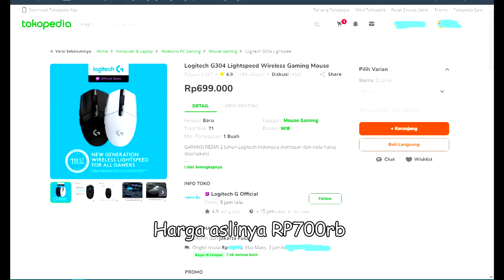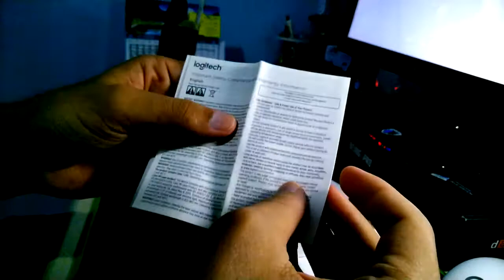UNBOXING LOGITECH G304/G305 LIGHTSPEED INDONESIA / VALORANT MONTAGE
PC Specs:
Case : VenomRX Bravos
CPU : AMD Ryzen 2200G
Mobo : MSI A320M PRO-VD/S
RAM: 2x8 Team Elite Black 2400Mhz
SSD : 120GB Kingston
HDD : 1TB WD Blue
Case fan : Cheap fan Molex LED red only x2
PSU : Enlight 400W Bronze 80+